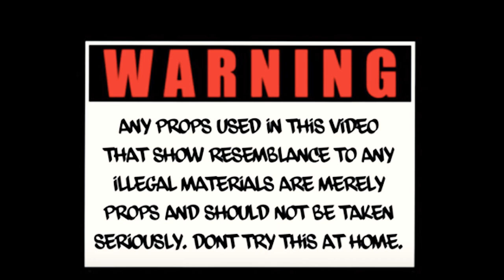Young Mel - "360" (Official Music Video) Shot